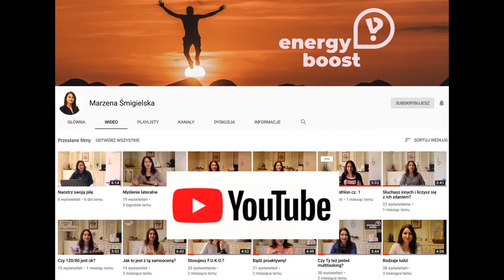#54 Cnoty cz. 1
Czy wiesz, że żyjący ponad 300 lat temu Benjamin Franklin stworzył uniwersalny i aktualny do dziś zestaw cech mówiących o moralności?